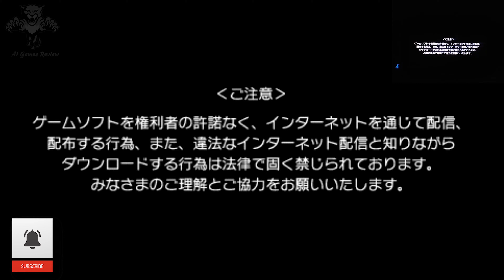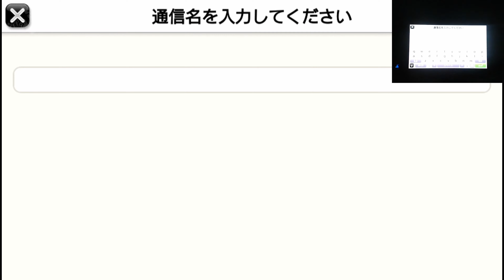Conception - PlayStation Vita - PSP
Conception is a role-playing video game developed by Spike. The game was released exclusively for the PlayStation Portable